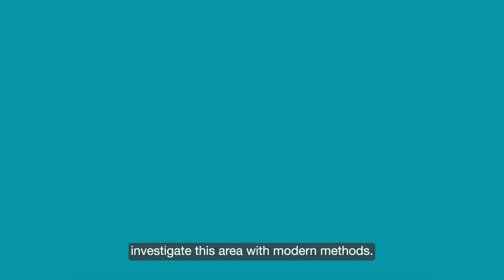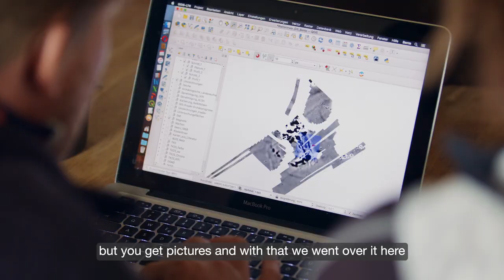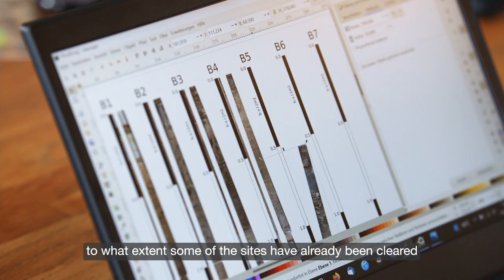EAA 2021 Virtual Excursion: Hidden treasures in the Wadden Sea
The Wadden Sea along the German North Sea coast forms an aquatic landscape with a rich archaeological heritage. Natural and human influenced dynamics and repeated catastrophic storm events have constantly reshaped the marshes and tidal flats throughout history, forcing the coastal communities to find strategies of adaptation to these changes. The tidal flats and young marshes conceal traces of medieval and early modern settlements and their cultural landscapes.
The film introduces you to the archaeological fieldwork carried out in the Wadden Sea and particularly on the small North Frisian island of Hallig Hooge. Here an interdisciplinary team investigates the early to late medieval settlement patterns as well as the causes and dynamics of the rise and decline of the early settlements on the tidal flats. Geophysical prospections and aerial drone-photography are coupled with geoarchaeological investigations and archaeological surveys.
In their research, the scientists are faced with a special challenge: due to the tides, the sea reveals the seafloor only for a few hours a day.